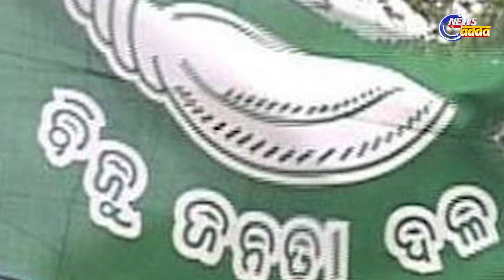JP Nadda's Odisha Visit Ineffective | ନଡ୍ଡା ଙ୍କ ଗସ୍ତ ପ୍ରଭାବ ହୀନ......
ନଡ୍ଡା ଙ୍କ ଗସ୍ତ ପ୍ରଭାବ ହୀନ.